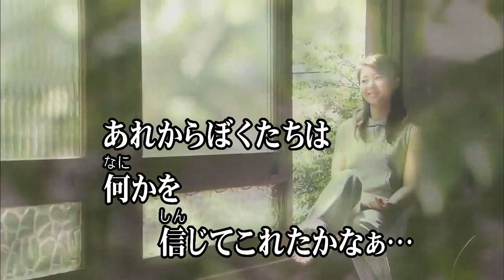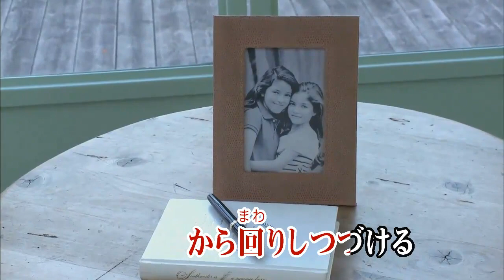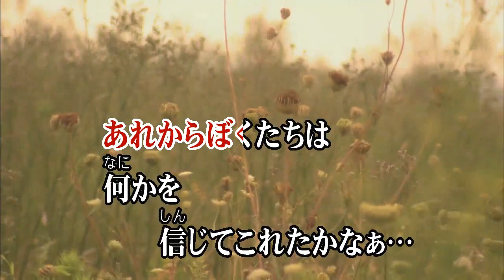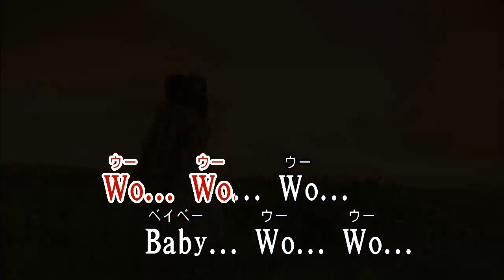カラオケJOYSOUND (カバー) 夜空ノムコウ / SMAP （原曲key） 歌ってみた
夜空ノムコウ
SMAP